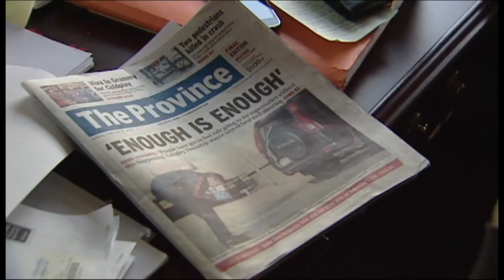Slain teenager's brother: Death leaves a void in our hearts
The brother of a teenager who died after being hit by a stray bullet in Vancouver earlier this month, says the death has left a void in his family's hearts. Wilfred Wong says his family is still in shock. Police believe 15-year-old Alfred Wong was the innocent victim of a targeted shooting, but haven't identified a suspect in his death.